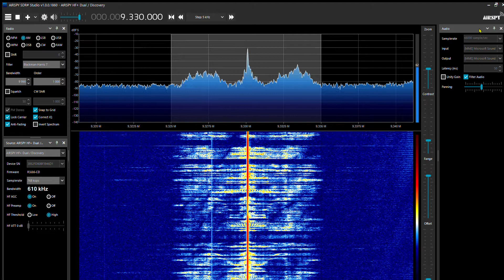WBCQ World's Last Chance, 9 330 kHz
transmitter Monticello, USA